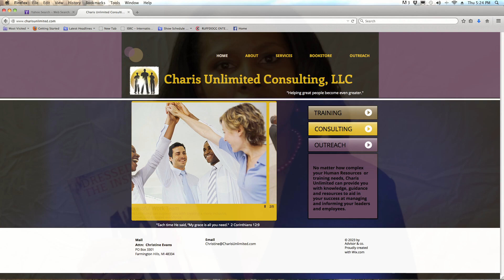Christine Evans Dress From The Inside Out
Book Available @
Editing By: Ruffdogg Ent LLc.